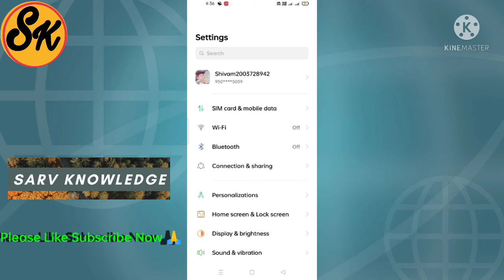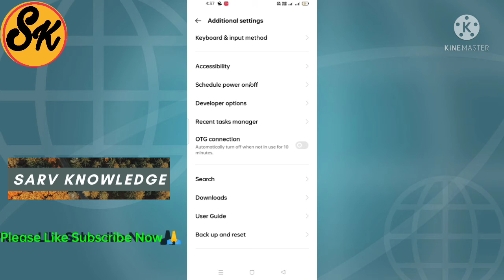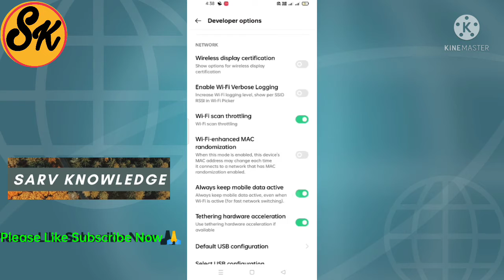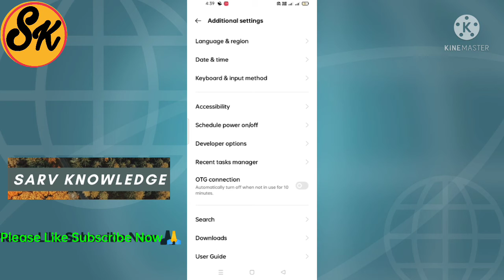TOP Very Useful Setting in Your Smartphone | Koi Nhi Janta he Hidden Android Settings Know In 2021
Doston jyadatar hum sabhi android phones use karte hai lekin kya aapko android ke kuch hidden settings pata hain? Ye video ko aap ant tak dekhiye aur video ko like aur share karna na bhoole.

Android Smartphone Important settings turn off now : kya aapke mobile ki battery jaldi khatam ho jati hai , phone hang karta hai ya fir game khelte mobile phone mein game lag karta hai ya fir mobile data bahot jaldi khatam ho jata hai to aaj is video mein main android ki esi settings ke bare me batane wala hu jinhe aapko apne phone mein band kardeni chahiye jise aapko bahot fayda honga mobile ki speed badh jayegi battery save hoga sath mein mobile data bhi to konse hai ye smartphone ke settings chaliye jante hai is video mein.

Android Smartphone Settings Turn Off Now ⚡ Speed up, Save Battery & Mobile Data